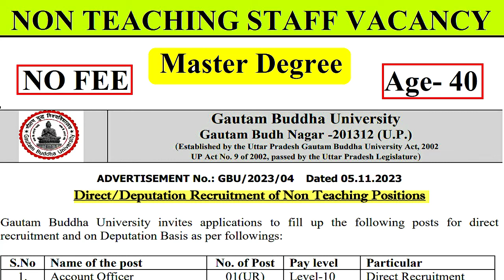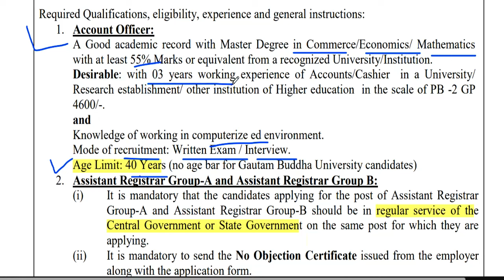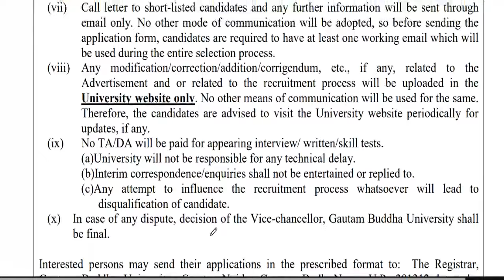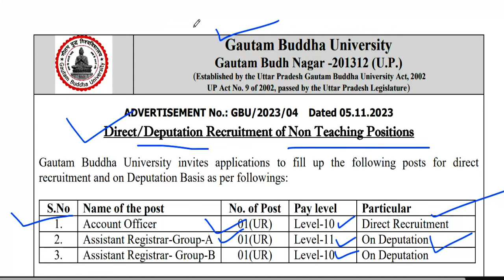NON TEACHING RECRUITMENT VACANCY | AGE, QUALIFICATION SALARY | ALL STATE ALLOWED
NON TEACHING RECRUITMENT VACANCY | AGE, QUALIFICATION SALARY | ALL STATE ALLOWEDNAVY CHILDREN SCHOOL | PRT TGT PGT VACANCY | AGE, QUALIFICATION SALARYAzim Premji Foundation Permanent Vacancy | Apply कैसे करे | सैलरी- 45000 | AGE, QUALIFICATION सरकारी स्कूल मे पड़ने का मौका Azim Premji Foundation Permanent Vacancy  | Apply कैसे करे आवेदन शुरू | AGE, QUALIFICATION , salaryDelhi Permanent Vacancy Assistant Professor | salary-57700 |आवेदन शुरू | AGE, QUALIFICATION विद्यालय शिक्षक भर्ती 2024 | सीधे चयन होगा | आवेदन शुरू | AGE SALARY QUALIFICATION | SCHOOL TEACHER RECRUITMENT | PRT TGT PGT VACANCY | AGE SALARY QUALIFICATION | बिना ctet/अनुभव के शिक्षक बने
tgt eligibility
pgt eligibilty